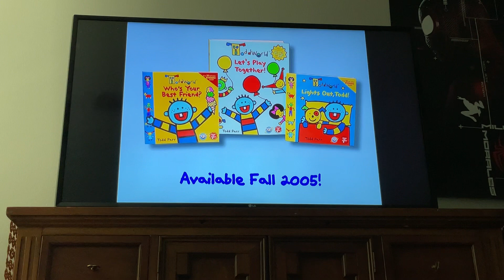ToddWorld: Come Over to My House! DVD trailer (2005)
Taken from "The Wiggles: Sailing Around the World" 2005 DVD by HiT Entertainment.

© Todd Parr / Taffy Entertainment, LLC / Mike Young Productions, LLC / Telegael Teoranta / DQ Entertainment Ltd / Discovery Kids / HiT Entertainment PLC.

No copyright infringements is intended. I do NOT own "ToddWorld", I am just a fan of this.

NOTE: If you hate "ToddWorld", then all your Opinions will be 100% Respected as long as y’all respect mines back.